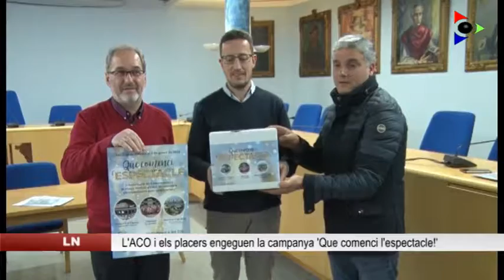‘Que comenci l’espectacle!’ de l’ACO i els placers d’Olot repartirà tres premis musicals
Per tercer any l’ACO i l’Associació de placers de la Plaça Mercat han unit esforços per tirar endavant una campanya nadalenca. La iniciativa, que va començar dimarts i acabarà el dia 5 de gener, té l’objectiu de premiar els consumidors amb tres grans premis i aquest any han apostat per regalar espectacles culturals.